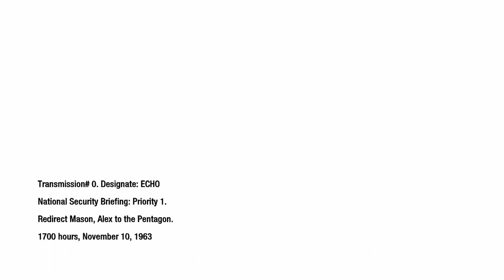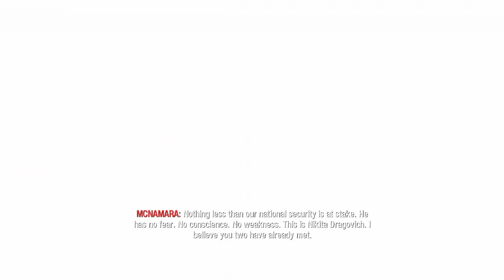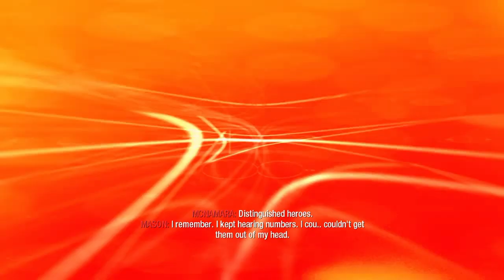CALL OF DUTY BLACK OPS - U.S.D.D. | PART 3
U.S.D.D. (United States Department of Defense) is the third campaign mission in Call of Duty: Black Ops. It is similar to "The Coup" of Call of Duty 4: Modern Warfare as they are both mainly cinematic levels and have presidents with pistols aimed at them. The mission takes place at the Pentagon on November 10, 1963 following Alex Mason's escape from Vorkuta.